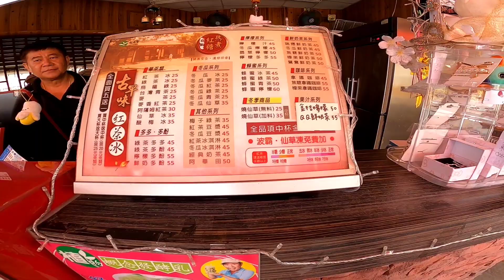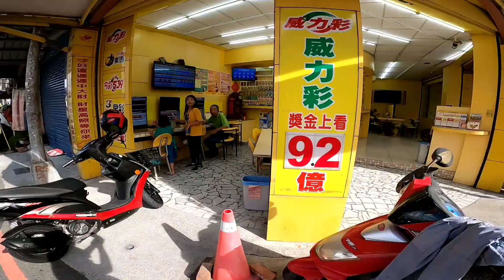『J Y』奶爸系列之 日環蝕這輩子最後一次帶著小三們一起看。下次要看要等195年後再見。🌤️🥤🛵😘👨‍👧‍👦🥰😎💪👍🇹🇼🇹🇼🇹🇼